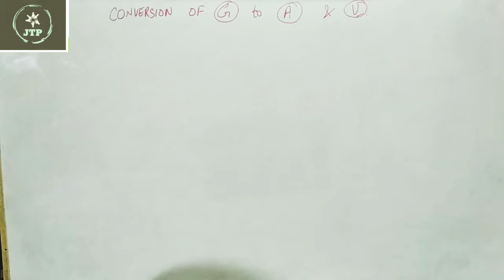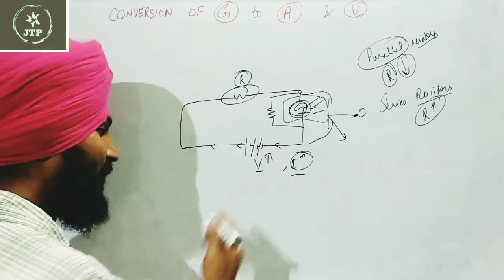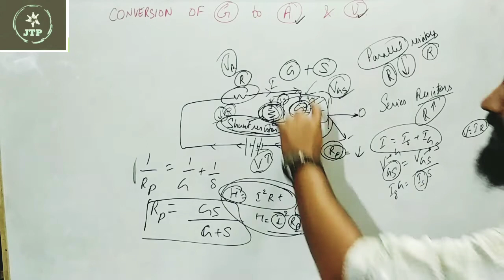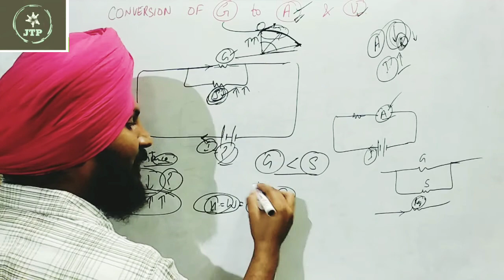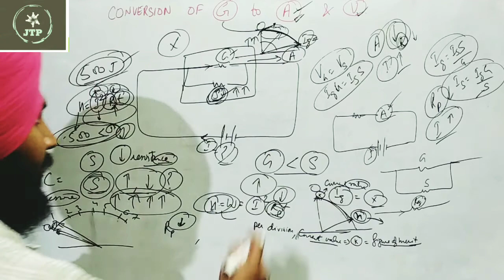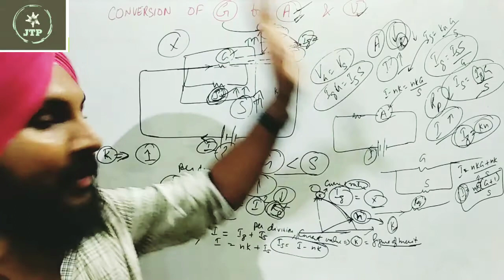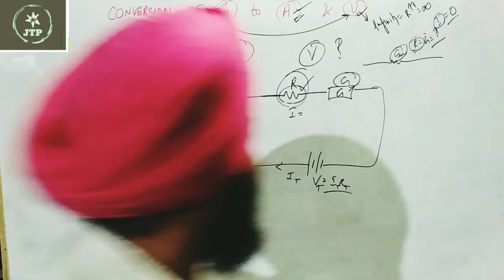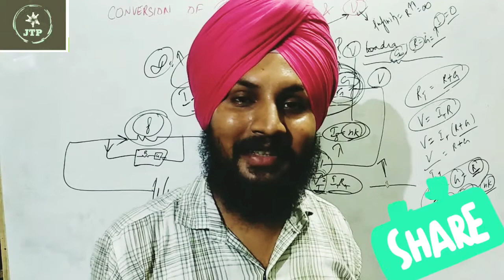Galvanometer to Ammeter & Voltmeter | 12th | Magnetic Effects of Current & Magnetism | 14/July/20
Jagjodh Tutorials Physics